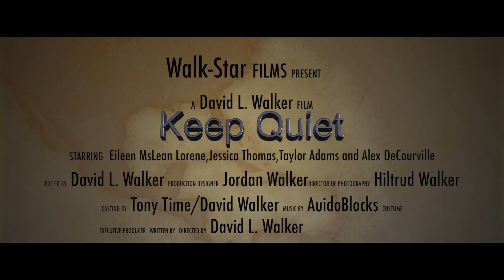Keep Quiet trailer